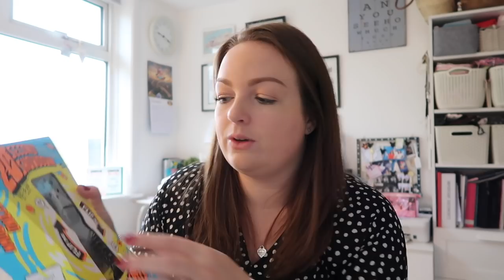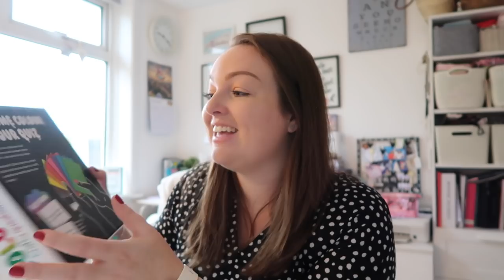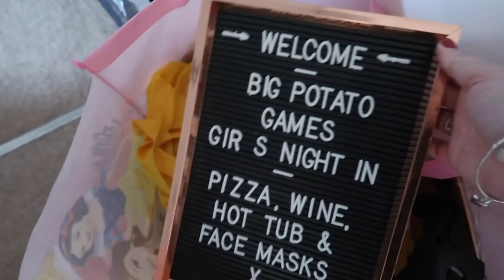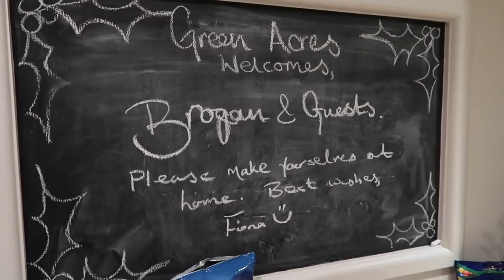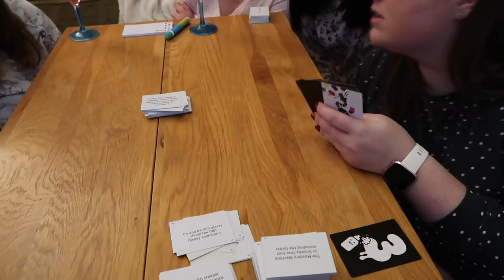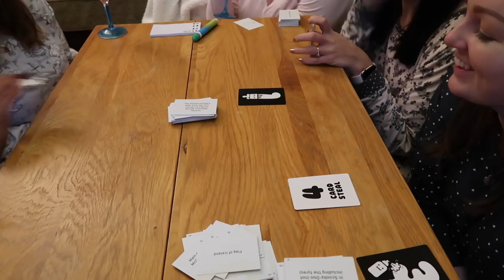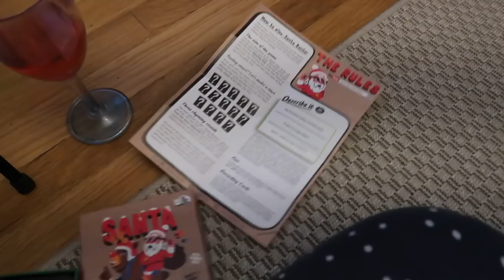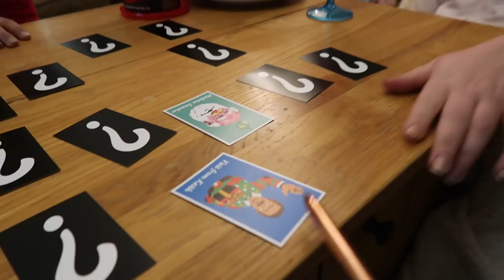Girls Night In Vlog | Staycation & Party Games 🎲 AD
Last week, I hosted four of my girlfriends at an Airbnb in the forest. We played games, drank wine, ate pizza and went to bed at 3am. It was my perfect night in and I can't wait to do it again. Big thank you to Beth, Charlotte, Georgie and Megan for making this possible. Enjoooyyyy! xx

AD • My pals and I played Colourbrain, 20 Second Showdown and Santa Banter from Big Potato Games and had such a great night! With Christmas coming, this is the perfect way to get all your friends and family together.

Blog Post:
Games For EVERYONE! | The Best Of Big Potato Games ⇢

Bloom & Wild (flowers) (Get £10 credit and send flowers straight to someone's door)
Airbnb (Get £25 off your first trip of £55 or more)